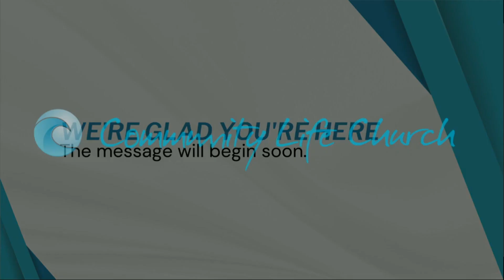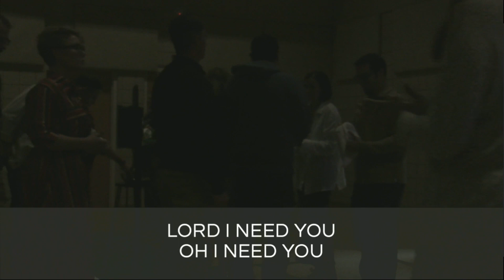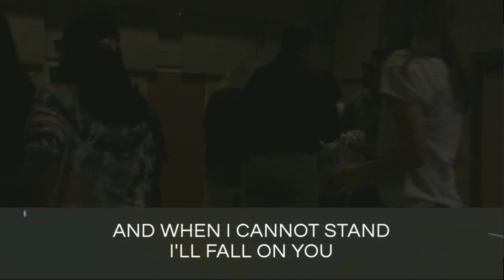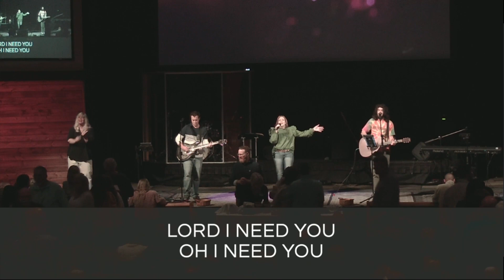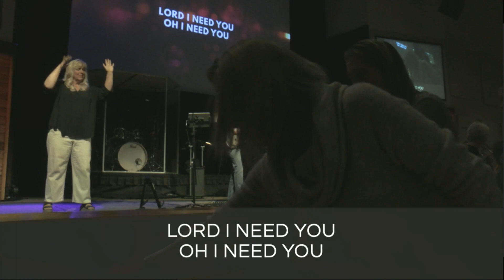February 4, 2024 . Speak Lif … Community Life ... With Kat Siler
Have you ever considered why Jesus taught us to pray the way he did? In the first week of When You Pray we will explore Luke 11 and dive into the heart of Jesus’ lesson on prayer given to his disciples. We will discuss the importance of how we orient our hearts on our faith journey, ensuring our spiritual rhythms do not become empty repetition, wrestle with what role persistence has in our pursuit of God, and consider the relationship God has invited us to participate in.